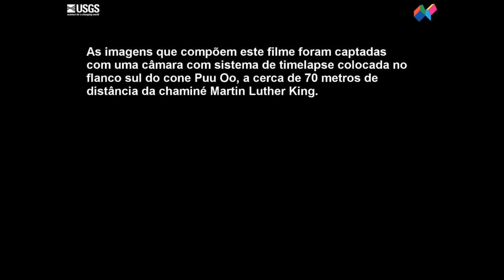Lago de lava numa chaminé do vulcão Kilauea (Havai)